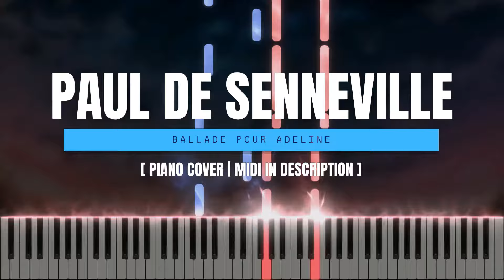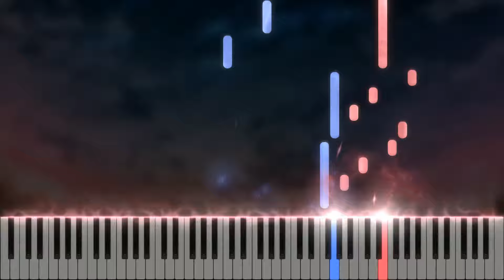Ballade Pour Adeline (Paul de Senneville) - Synthesia / Piano Tutorial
Paul de Senneville - Ballade Pour Adeline (Piano Cover/Tutorial)